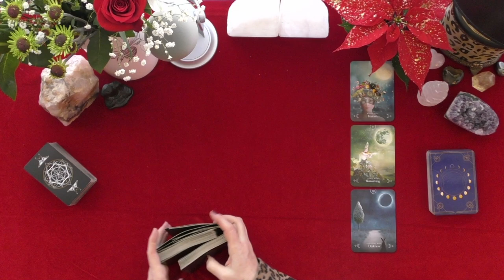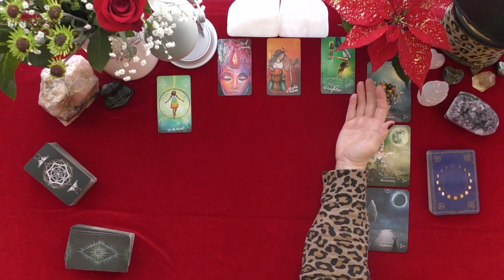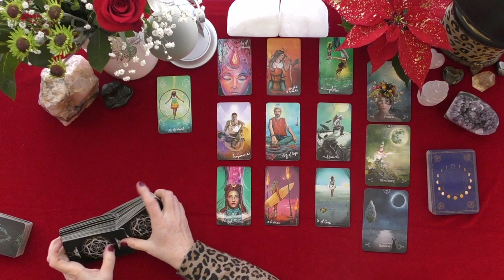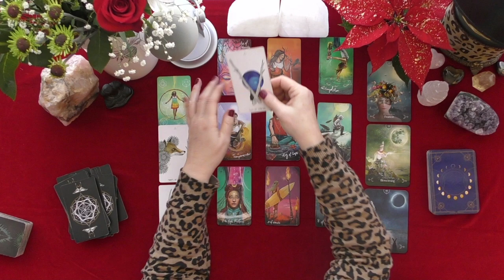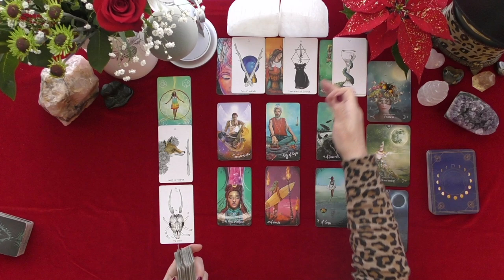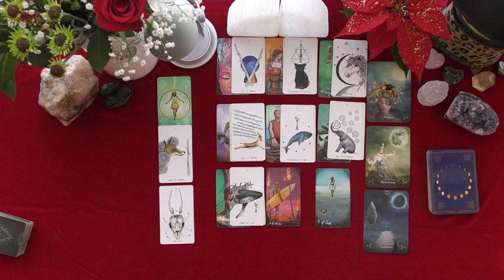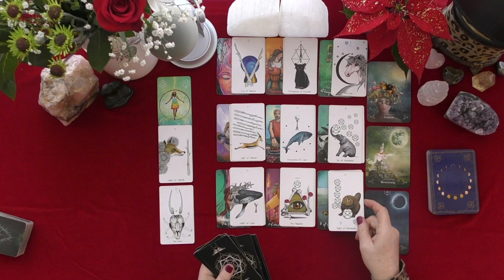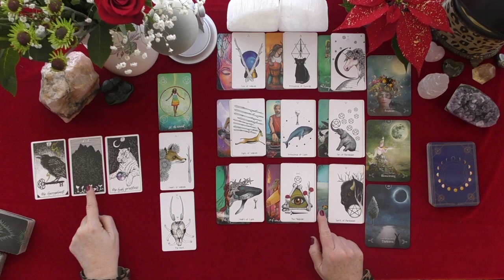LEO~THEY ARE MADLY IN LOVE WITH YOU! SECRETLY SPYING FOR THE WIN IN LOVE!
~LOVE TAROT~LOVE READINGS~TIMELESS, 2021, IRISH DONNA TAROT
Donna Wilder-Hart~Astrologer, astrology, tarot card readings
Highlighted Review
5 INDEPENDENTLY VETTED FEEDBACK
 1 week ago
Rating & Reviews
7,964 REVIEWS

"Perfect!"

"ALWAYS AMAZING"